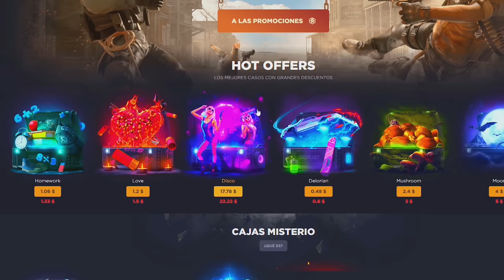DIA FULL PVP CON EL SERVIDOR LLENO !! | RUST Gameplay Español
🎯 GGRUST
CODIGO: TORE
CODIGO PROMOCIONAL: 71938LP

💻 INFORMACIÓN SETUP